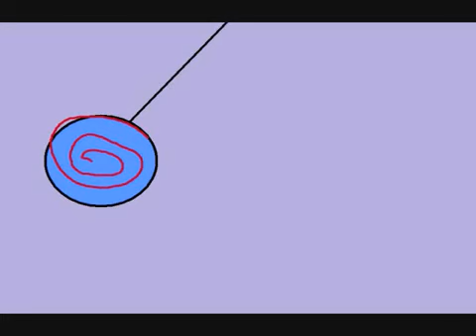peur de son ombre 4minutes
ATTENTION!Il n y a pas de son dans la vidéo car le son a été enlevé jai pris une piste audio de youtube. si vous voulez voir de koi sa a lair ac du son, partez la toune 4minutes quand c la fin de lintro!!! un pingpong qui a très peur de son ombre au point de pogner une crise cardiaque! sur la toune 4minutes.